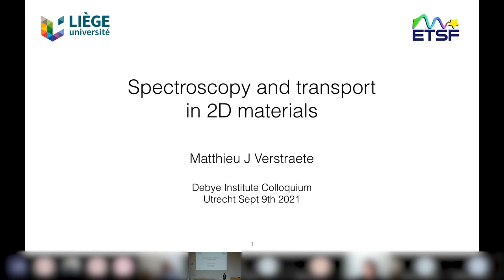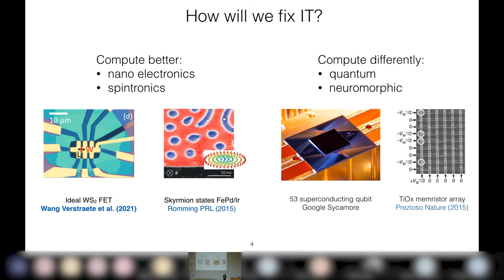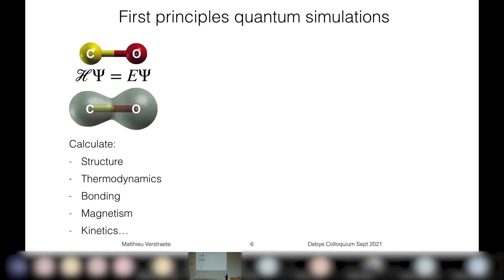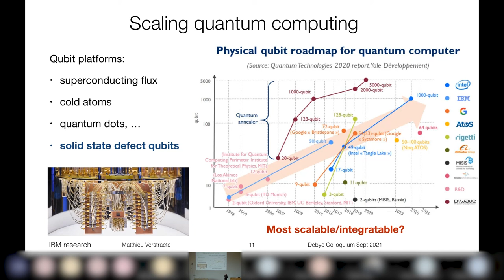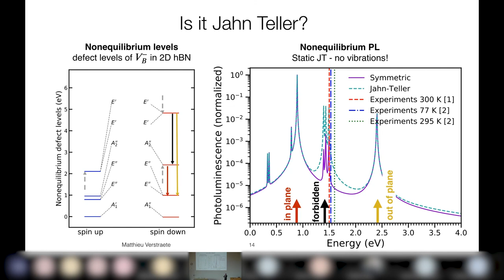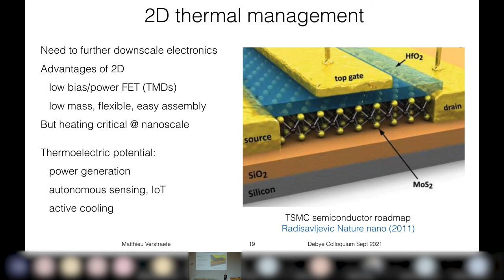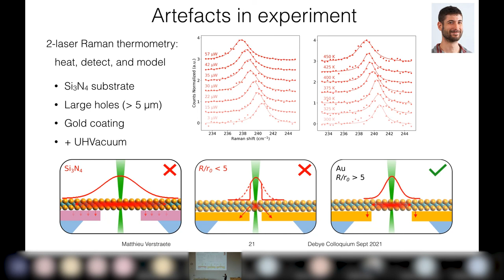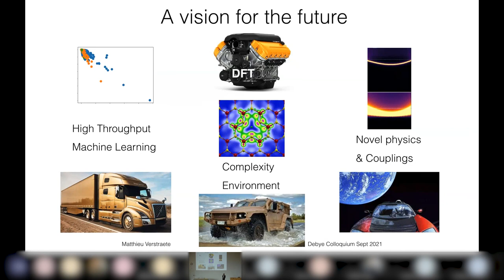Spectroscopy and transportin 2D materials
Debye Colloquium Matthieu J Verstraete: Spectroscopy and transport in 2D materials